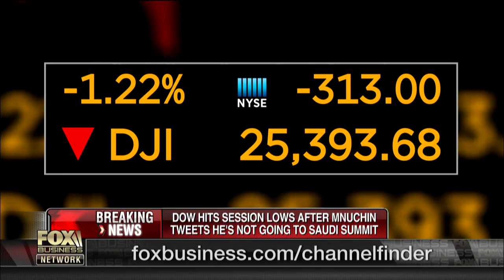The two factors that could prevent a midterm blue wave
'Trump's America' author Newt Gingrich on the two key factors he predicts will propel Republicans to success in the midterm elections.